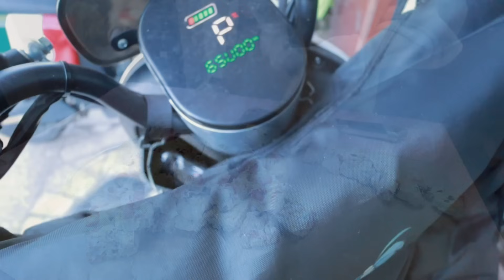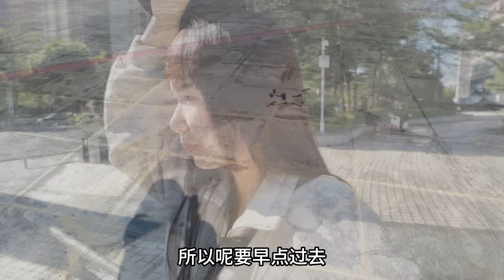757Q：小秋凌晨起来工作，早晨的惠州大家都各自忙碌着，和好友学无人机手忙脚乱